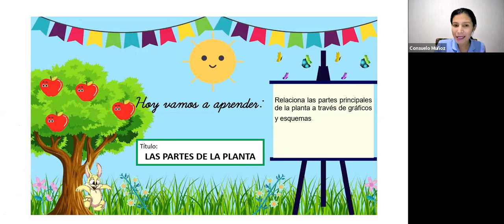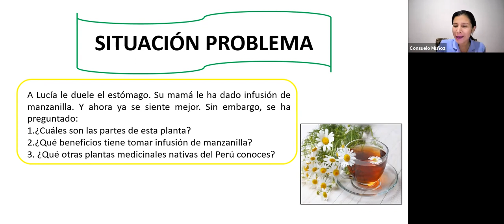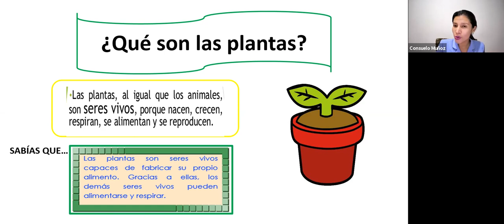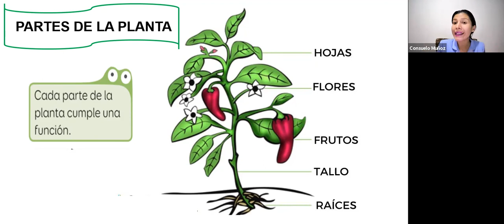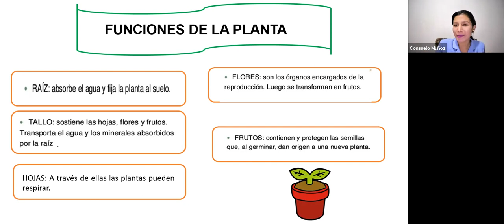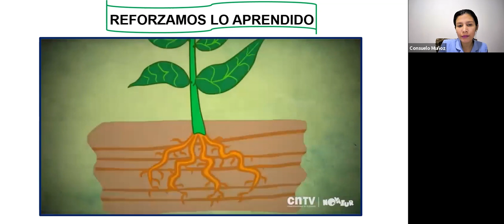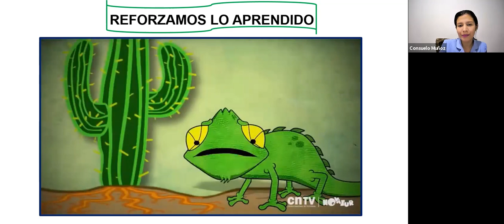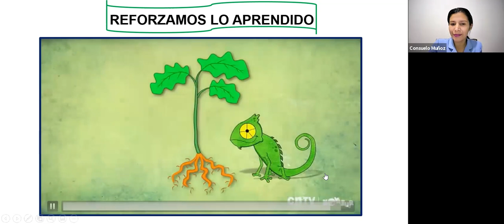Las partes de las plantas 1er grado Primaria Area Ciencia y Ambiente